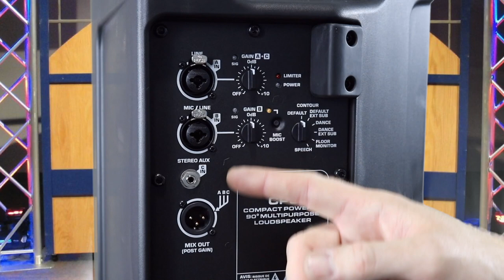QSC CP Series Overview | Full Compass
The CP Series of compact powered loudspeakers offers QSC performance, quality and reliability, in a highly compact package. CP is remarkably lightweight, making it easy to load, carry, lift and deploy in a wide range of portable and installed applications. Entertainers of all kinds, as well as educators, institutions and houses of worship will appreciate the ability to mix up to three input sources (mic/line, line and music playback device) at once, making CP a great single-box PA system that sets up in seconds. As part of a larger system, CP can be deployed on a speaker pole, used as a floor monitor or as a musical instrument amplifier.